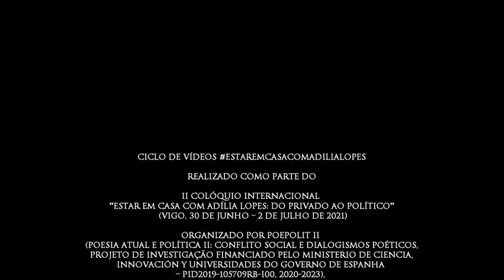EstarEmCasaComAdíliaLopes | Quatro breves poemas de «O poeta de Pondichéry», por Jerónimo Pizarro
Ciclo de vídeos

Para celebrar o aniversário da autora, a 20 de abril, a comissão organizadora do II Colóquio Internacional «"Estar em casa" com Adília Lopes: do privado ao político» convidou várias personalidades para lerem poemas de Adília Lopes ou, de algum modo, fornecerem um comentário pessoal a alguns dos seus versos ou livros.

O resultado é o ciclo de vídeos EstarEmCasaComAdíliaLopes, aqui divulgado em parceria com a I Cátedra Internacional José Saramago, coorganizadora do colóquio que decorrerá entre 30 de junho a 2 de julho de 2021.

Neste vídeo, Jerónimo Pizarro recita quatro breves poemas do livro «O poeta de Pondichéry», a partir da antologia «Escribir un poema es como atrapar un pez» (2018), publicada pela editora colombiana Tragaluz Editores, com tradução de Alejandro Giraldo Gil.